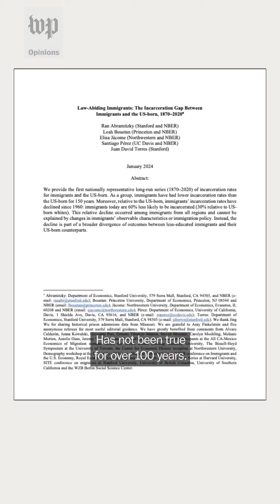No, immigrants aren't more likely to commit crimes | Opinion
“There’s this famous line about immigration policy: that it takes five minutes to explain and 30 seconds to lie about — and that is absolutely true,” Catherine Rampell says.